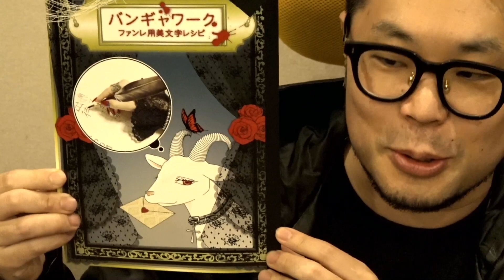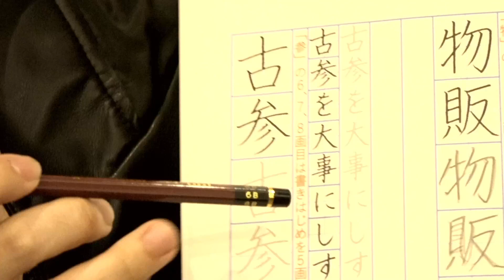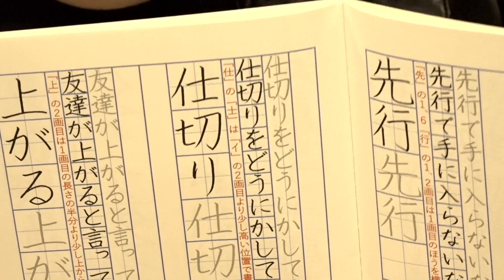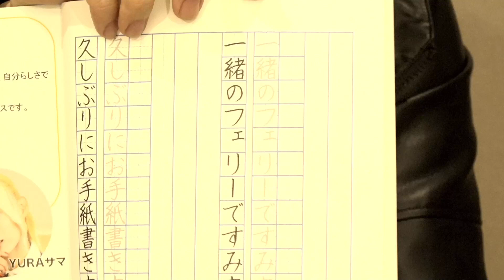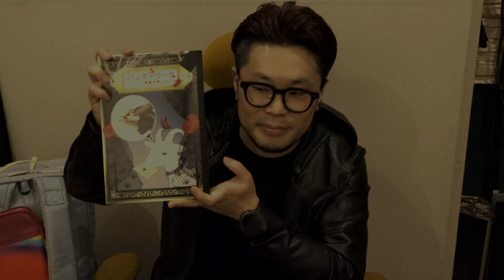バンギャワーク/NoGoD団長紹介動画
推し活ライフをもっと楽しく♪
10000通以上ファンレターを受け取ったアーティストがクラファン達成率500%超えにて制作&完成！
内容の面白さが話題となりYahooニュースLINE NEWSでもとりあげられたファンレターを書く際によく使用する単語で美文字練習ができるノートです。
バンギャワーク購入はこちら

Amazonでの購入はこちら